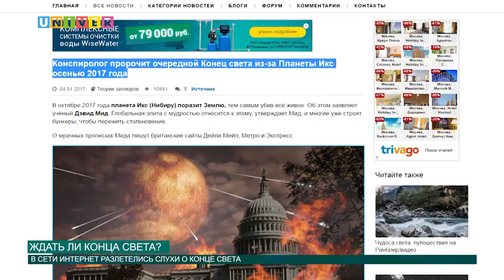Ждать ли конца света?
Из года в год «псевдо-учёные» или ясновидящие предсказывают конец света. То метеорит упадёт на Землю, то планета Х столкнётся с нашей. 2017 год – не стал исключением. Наступит ли апокалипсис в этом году?